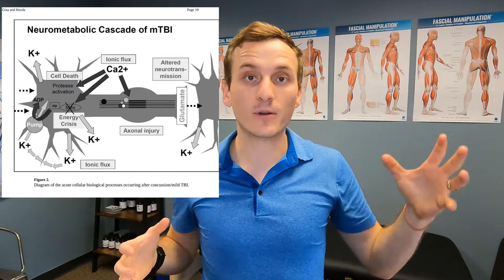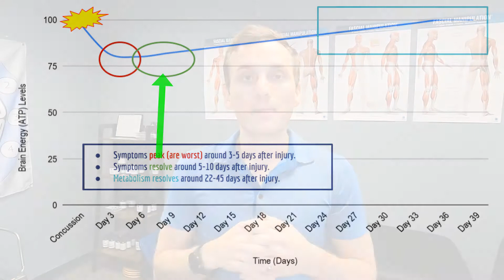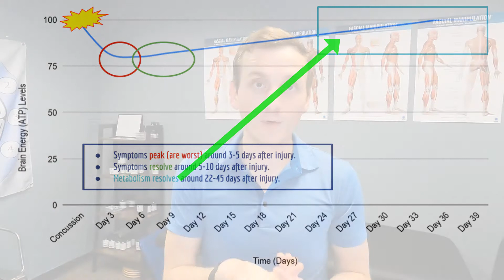What is happening inside of your skull during a concussion?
In this video, Dr. Mark explains what exactly is happening to your brain during a concussion, a process called the "neurometabolic cascade" of concussion. Fancy. He also explains how this process can help you understand your concussion recovery timeline.

If you're anywhere else in the world, join the Concussion Reset program and community